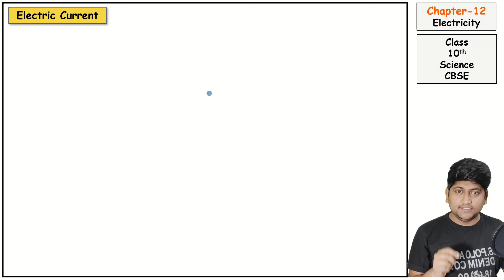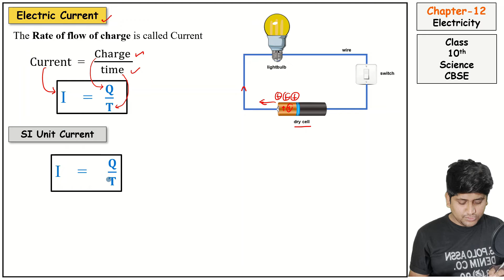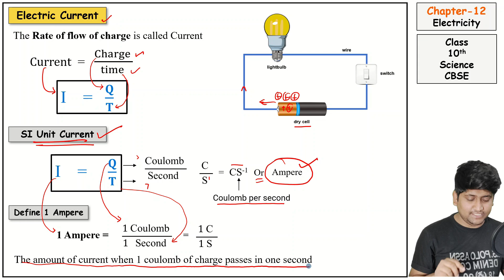Part-3 Electric Current || Electricity || Class 10th CBSE